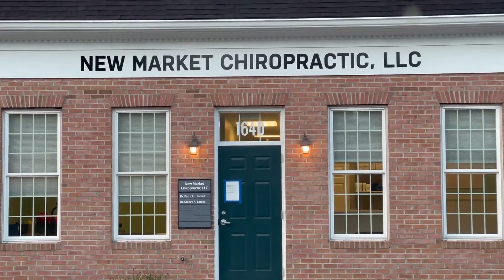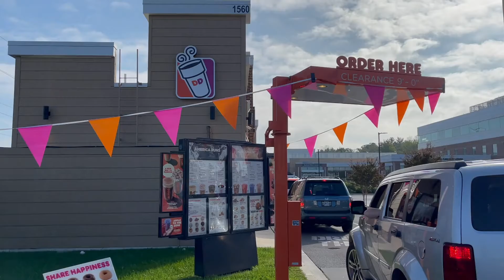Back, bagel and poop...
The title pretty much sums up this day.  Yep, it was a back, bagel and poop kind of day.

My back has been killing me lately so I finally broke down and saw a chiropractor to see if he could help. I've been pretty skeptical of chiropractors, but Trish and Mackenna say they are they are the greatest ever.

Pain had been so bad that I felt like it couldn't hurt to give it a try.